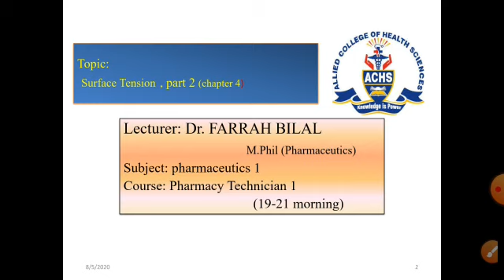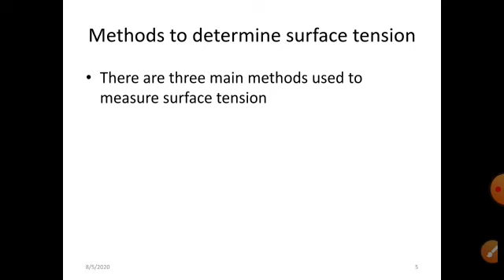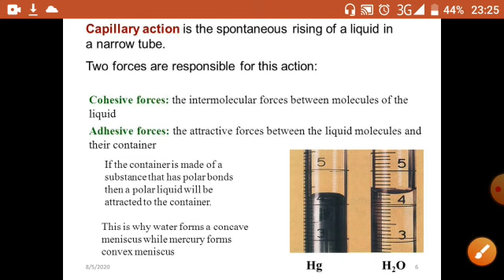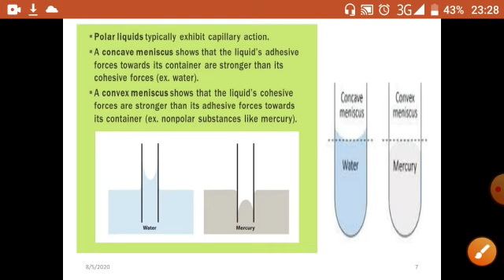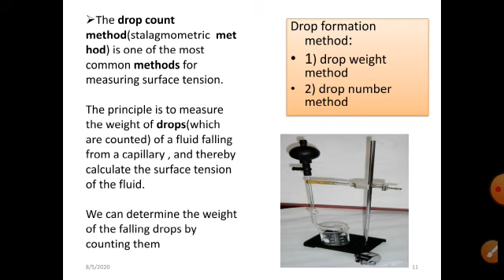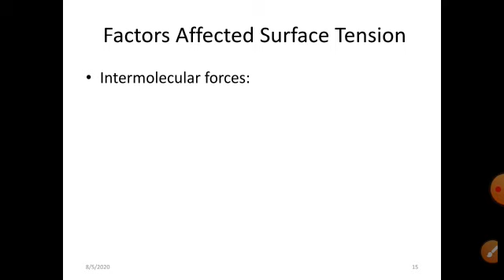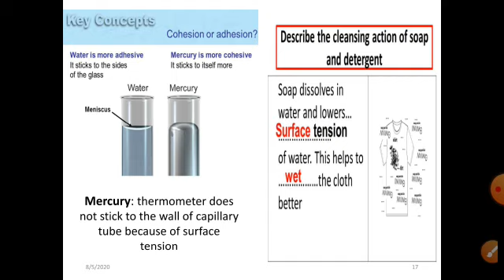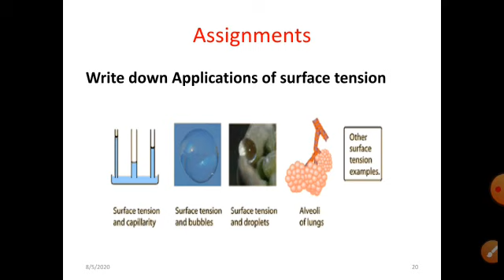pharmaceutics1 ( lec 13) surface tension, PT 19-21 morning, by Dr Farrah